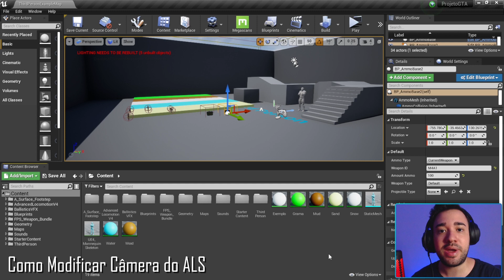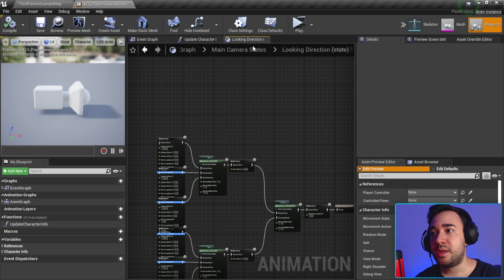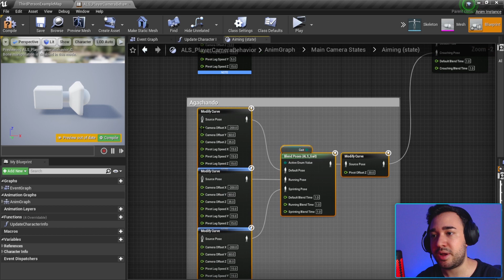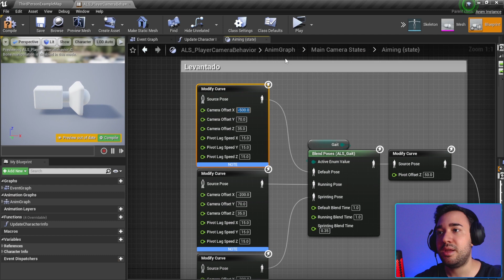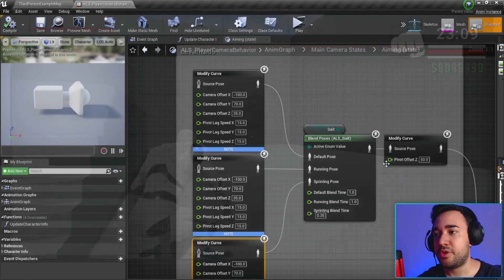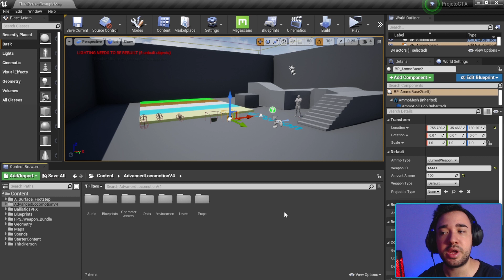Como Modificar a Câmera do ALS - Tutorial UE4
No vídeo de hoje vamos entender como funciona a câmera do ALS no UE4!

Crie seu jogo completo agora seguindo o passo a passo dos tutoriais aqui no canal!

🔹 IMPORTANTE:
📥 Me envie sua dúvida pelo Instagram: @diegosnowdev

O canal atualmente é focado em tutoriais usando a Unreal Engine 4, onde estamos criando um projeto que é o "Projeto GTA". Trata-se de um jogo mundo aberto, em 3° pessoa no maior estilo GTA, e por isso trago diariamente diversas aulas sobre programação e criação de jogos no geral onde o foco será ensinar a como criar um jogo com um grande potencial e este projeto é um excelente exemplo para isso.

Escolha o tipo de membro que deseja se tornar e receba conteúdos exclusivos.